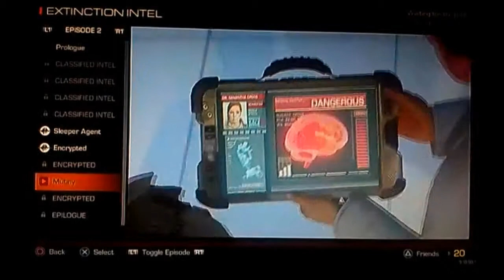Insomnia crew playing extinction mayday part 1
New DLC part 1 cod ghost